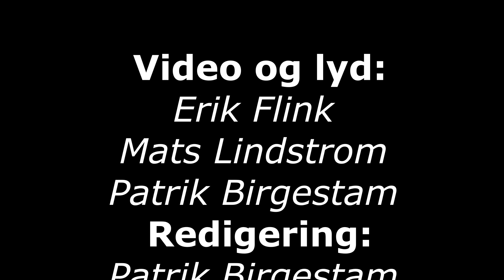The Southern Cross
Norway Territorial Band of The Salvation Army